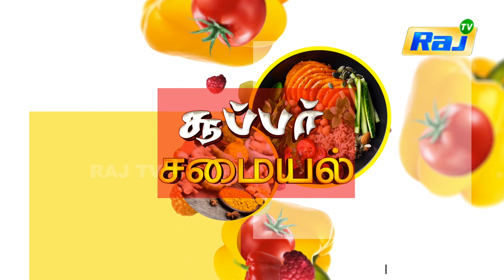Oregano Prawn With Pickle Salsa | Super Samayal | Raj Television